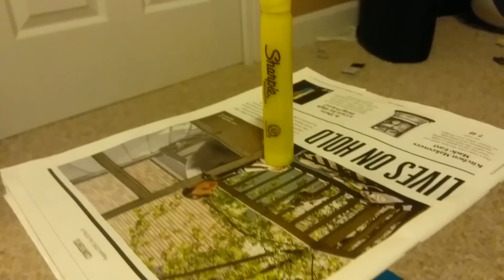Marker Flip Trick Shots | INCREDIBLE TRICK SHOTS (w/ Typical Trick Shots)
IMPOSSIBLE marker flip trick shots from my first channel, Typical Trick Shots! These trick shots took hours, and even days! Some of these shots, I am still in shock, how we did them! We hope you enjoyed them, and let me know if you like them! ~Thanks for the support on both my channels!